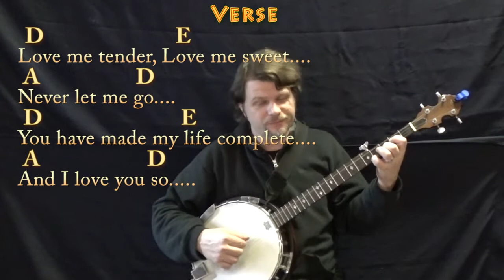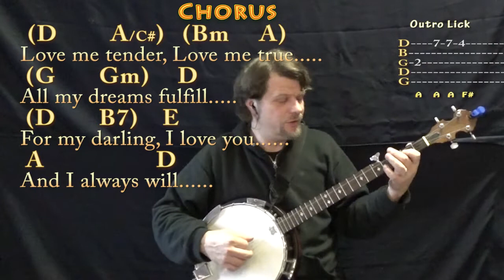Love Me Tender (Elvis Presley) Banjo Cover Lesson in D with Chords/Lyrics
Based this on the Elvis version. the (D D/C#)(Bm Bm/A)(G Gm) changes get discussed in the how to play and for secondary instruments without bass I suggest (D A/C#)(Bm A)(G Gm) to follow the bass line which is the most important thing in those changes. ELVIS CHART IN D MAJOR ... GUITAR HOW TO PLAY IN D MAJOR